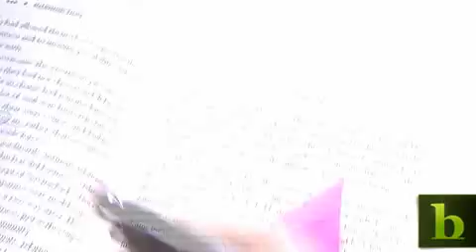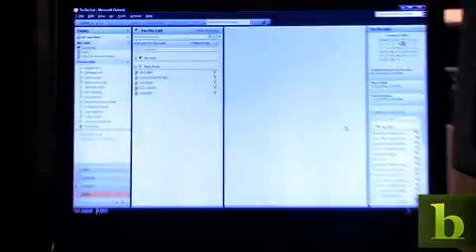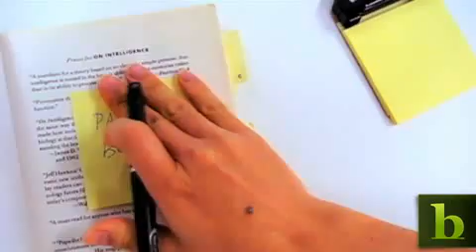The Future Of...Sticky Notes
Without a doubt, sticky notes are handy, but in many ways they're stuck in the analog world. BNET correspondent Sumi Das introduces us to Quickies, an MIT Media Lab invention that combines sticky note convenience with PC intelligence. Think smart notes that send meeting reminders and add phone numbers to your address book.